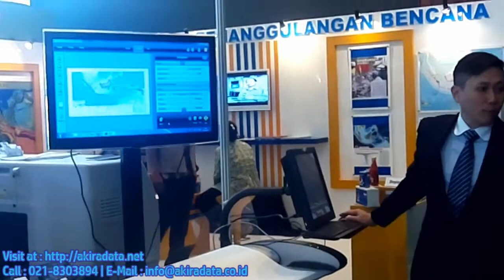Akiradata Demo Produk Terbaru Contex IQ Quattro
Akiradata sebagai Authorized Distributor Contex Indonesia melakukan demo produk terbaru Contex IQ Quattro Di Jakarta Convention Center (JCC) oleh Andrew - Regional Director Contex Singapore dalam acara  INDOGREEN FORESTRY EXPO 2014 6th